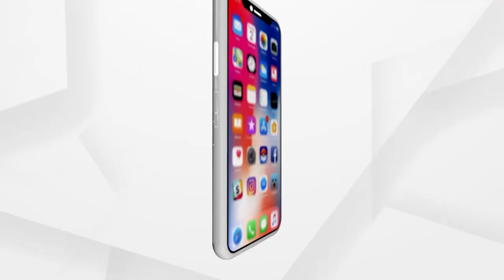ଦୁର୍ଦିନରେ ଦିନ ବିତାଉଛନ୍ତି ମୟୂରଭଞ୍ଜ ଯଦୁନାଥପୁର ପଞ୍ଚାୟତ ବାସୀ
ମୟୂରଭଞ୍ଜ ଜିଲ୍ଲା ବଡସାହି ବ୍ଲକ୍ ଯଦୁନାଥପୁର ପଞ୍ଚାୟତର ୧୪ ଟି ୱାର୍ଡ । ଏହି ପଞ୍ଚାୟତର ଯଦୁନାଥପୁର ହାଇସ୍କୁଲ ଠାରୁ ଚନ୍ଦନଚତୁରୀ ଗ୍ରାମର ଚାଉଳଭିଜା ଜଳପ୍ରପାତ ପର୍ଯ୍ୟନ୍ତ ୮ କିଲୋମିଟର ରାସ୍ତାର ଅବସ୍ଥା ଖରାଦିନରେ ତ ଯାହା ବର୍ଷାଦିନ କଥା ନକହିବା ଭଲ